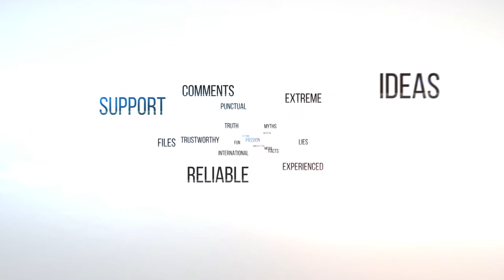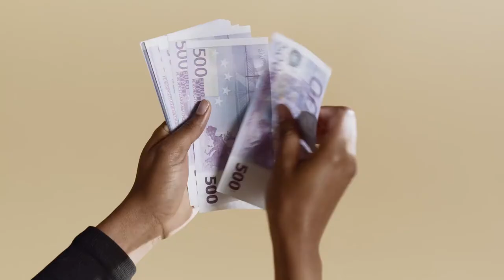इन खिलाडियों की दौलत के बारे मैं देख कर चौंक जाओगे आप